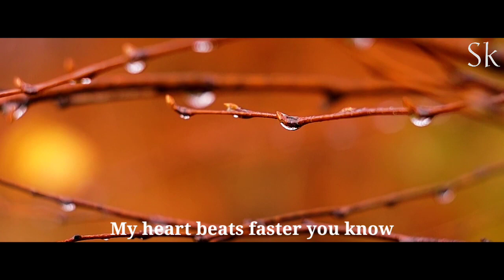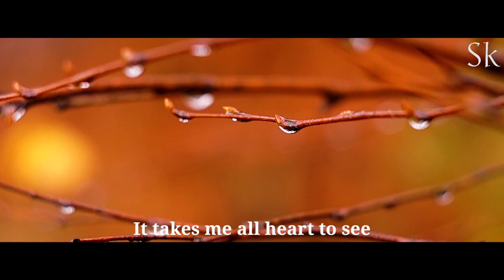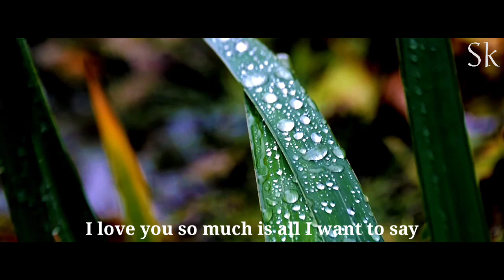I cannot compare your love, I cannot compare your love to anything